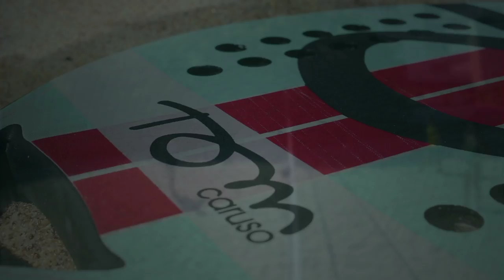Tom Caruso Hero 2014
Hero. This racket rocks.
Built from the Hazard double-bridge frame, Hero goes beyond. Ultra-light structure. Face in total carbon to dominate even the most powrful shots. Elasticcore to besotw an impetuous power. Insanity and genius inside. Old school surf charm outside. Imagined to defy the rules. Crafted to set a new standard of playing.